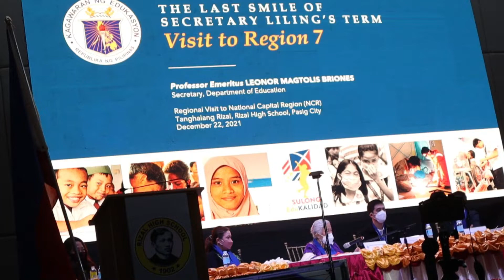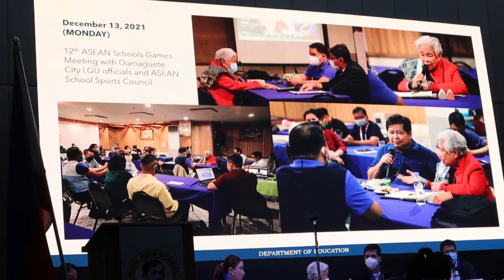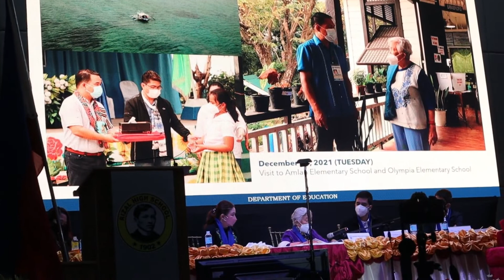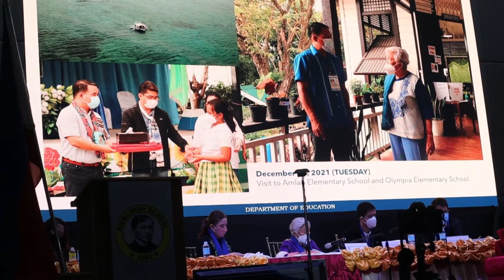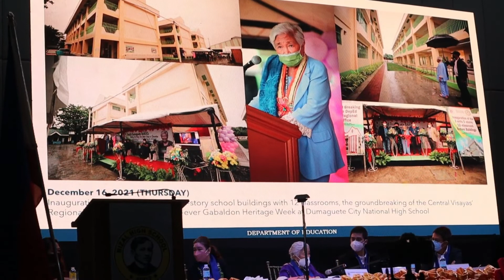SEC BRIONES TELLS STORIES OF REGION 7